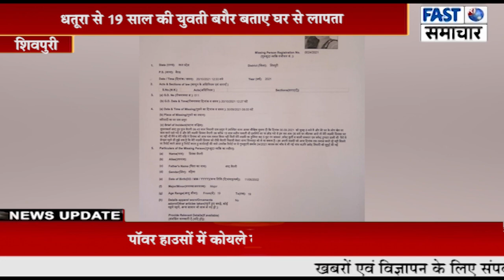धतूरा से 19 साल की युवती बगैर बताए घर से लापता, गुमशुदगी दर्ज कर तलाश में जुटी पुलिस